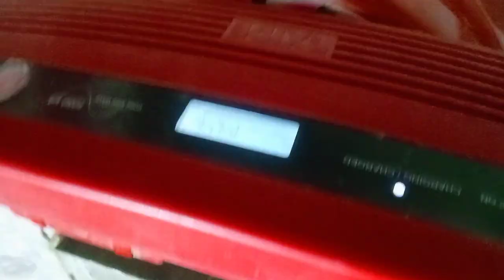inverter new repair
inverter repair charging problem//inverter repair charging problem
all information in the video